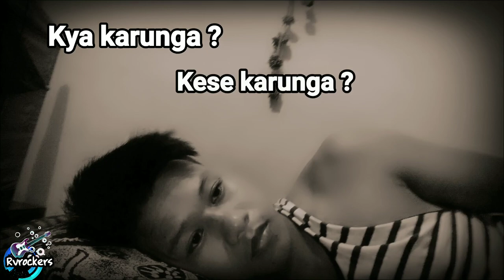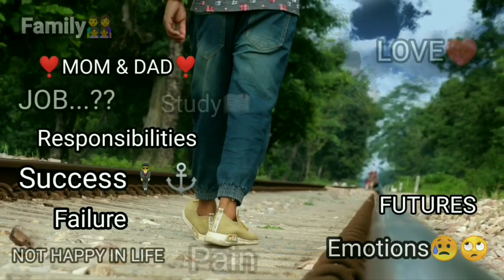MIND OF BOYS | MOTIVATIONAL STORY | motivational quotes | motivational inspirational quotes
MIND OF BOYS

Mind of boys job career pain family tension love mom friend success hard to survive.
MIND OF BOYS 😥🙄😭 | MOTIVATIONAL STORY | motivational quotes | motivational inspirational quotes | peace of mind

spirit leave the body after death

MIND OF BOYS
Tension Full mind,
Minds of boys,
Ladko ki fully tensions,
Minds of boys status,